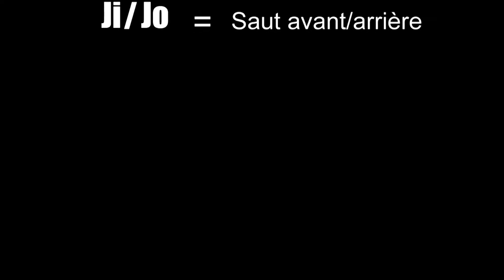INJUSTICE 2 - SWAMP THING COMBO GUIDE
Combo et autres coups particuliers de Swamp Thing

Les coups et combos réalisés dans cette vidéo ne sont modifiés par aucun équipement. Le héros n'a que ses stats de bases.

Runner Gunner - Kick Puncher

Si tu veux faire plaisir, lâches un pouce!!